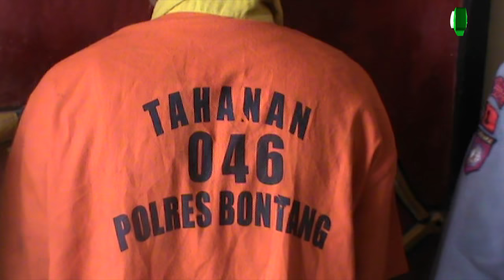POLRES BONTANG AMANKAN PELAKU PENYERGAPAN DAN PENCABULAN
AKHIRNYA  SATUAN UNIT OPSNAL SATRESKRIM POLRES BONTANG BERHASIL MENGAMANKAN PELAKU DI PINTU GERBANG EKS KANTOR WALIKOTA BONTANG JUM'AT 21 OKTOBER 2016.
REPORTER : DEDHY DARMAWANSYAH